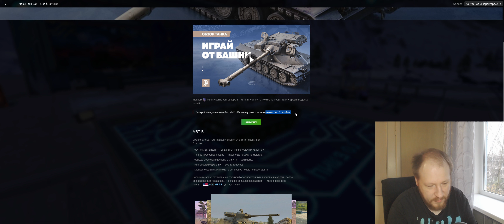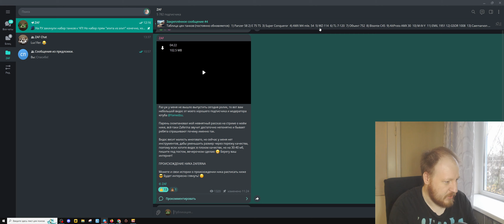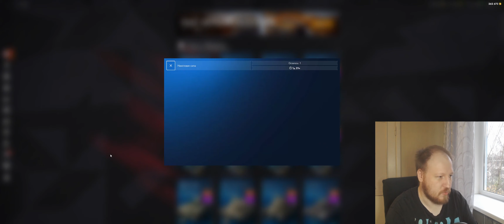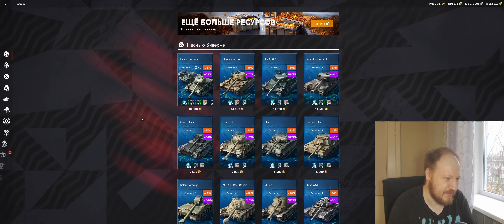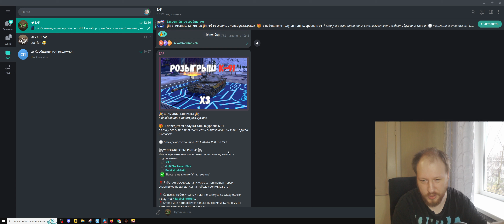ЧЁРНЫЕ ЯЩИКИ! СТОИТ ПОКУПАТЬ ПОСЛЕ ОБНОВЛЕНИЯ?! 2024 Tanks Blitz | ZAF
Самое время пооткрывать чёрные ящики с новыми наградами. Проверим насколько хорошо они окупаются!

1) Получить мастера на любом танке и записать реплей этого боя
3) В дискорде скинуть свой реплей в темку реплеи-для-критики, либо отправить реплей почтой
4) После того как я просмотрю реплей возможно он окажется на канале, вуоля, вы знамениты =)